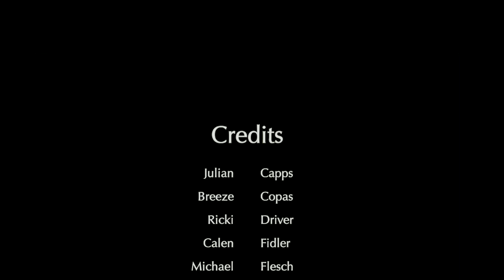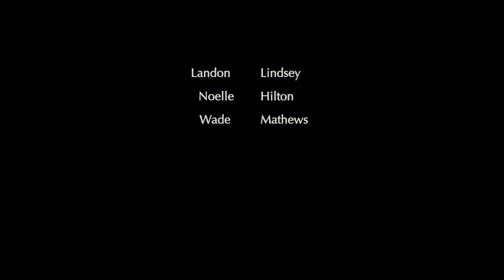LHS BDN - January 8, 2020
LHS BDN Student News - Lebanon High School Blue Devil News - January 8, 2020